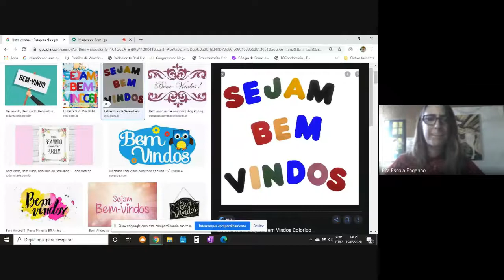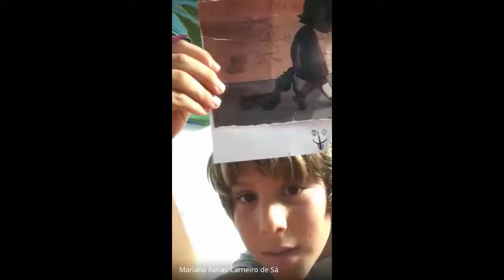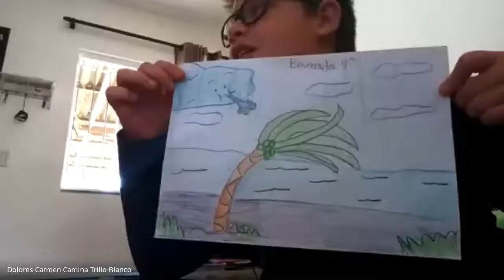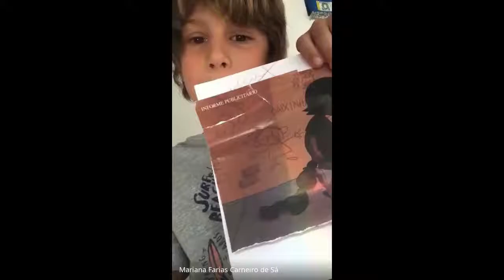4º ano Artes (2020-05-15 at 10_34 GMT-7)